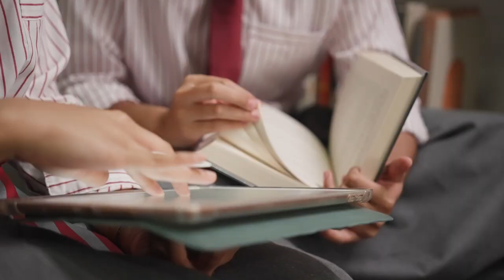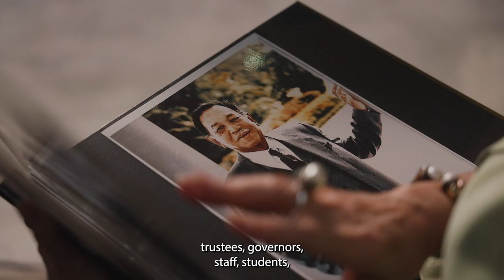Welcome to KTJ International School in Malaysia!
Our Principal, Dr Glenn Moodie, welcomes you to Kolej Tuanku Ja'afar (KTJ) International School in Negeri Sembilan, Malaysia.

In this video, Dr Glenn talks about KTJ's British-style boarding education, holistic approach to learning and the importance of championing sustainability. Established in 1991, the School’s vision is to empower students to become responsible leaders of a sustainable, global community.

To learn more, please book your place on an upcoming Open Morning